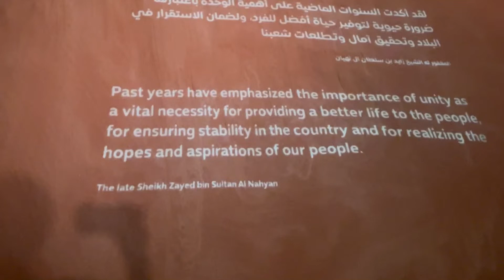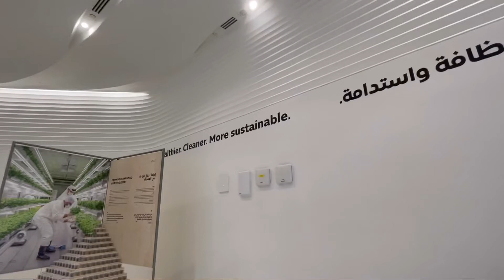UAE Pavilion | Teaser | Dubai Expo 2020 | GenaroMi Vlogs